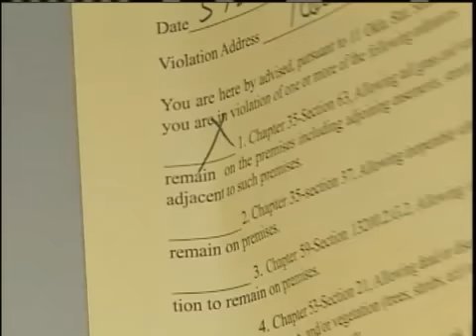Dead Woman's Dirty Home Demolished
City officials deemed Kitty Lewis' house uninhabitable -- and three months after she was found dead, city officials decided to demolish it.